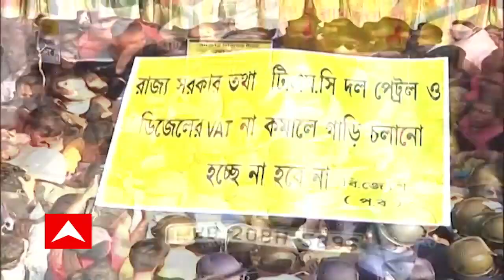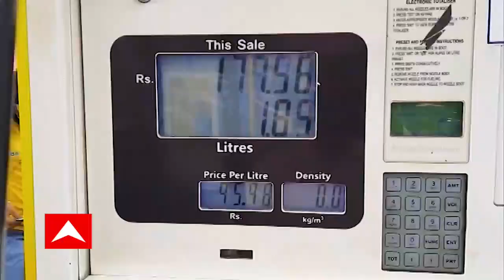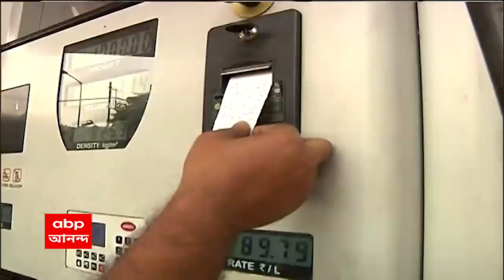Fuel Price Hike: পেট্রোল-ডিজেলে ভ্যাট কমানোর দাবিতে সরব হয়েছে বিজেপি | Bangla News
কেন্দ্র পেট্রোল-ডিজেলে এক্সাইজ ডিউটি কমানোর পর, এরাজ্যে ভ্যাট কমানোর দাবিতে সরব হয়েছে বিজেপি। যদিও, বিরোধীরা পাল্টা দাবি করছে, ২০১৪ থেকে মোদি সরকার যে পরিমাণ এক্সাইজ ডিউটি বাড়িয়েছে, তার তুলনায় কমানোর অঙ্কটা কিছুই নয়। অন্যদিকে, পেট্রোল-ডিজেলকে জিএসটির আওতায় আনার সওয়ালও ক্রমশ জোরাল হচ্ছে